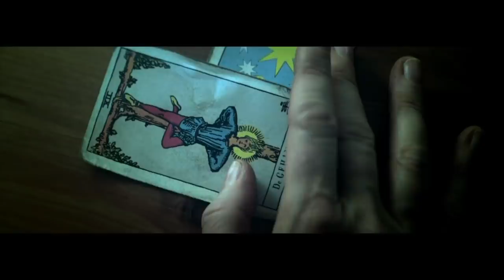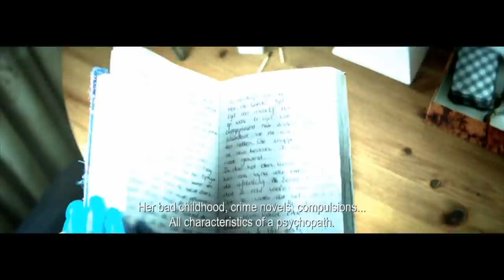Accused Trailer | Marwan Kenzari, Barry Atsma | Paula van der Oest | myNK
A nurse is sentenced to life imprisonment after her involvement in a sinister plot is revealed. Probably the most resounding case of legal error in Dutch history.

Language: Dutch
Release Year: 2014
Cast: Marwan Kenzari, Barry Atsma, Amanda Ooms, Sallie Harmsen
Director: Paula van der Oest
Producer: Reinier Selen